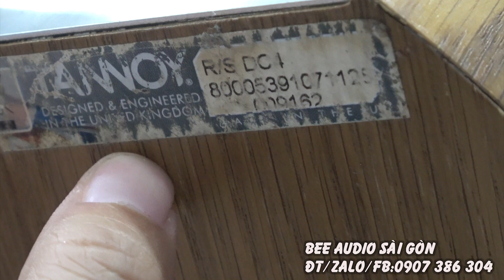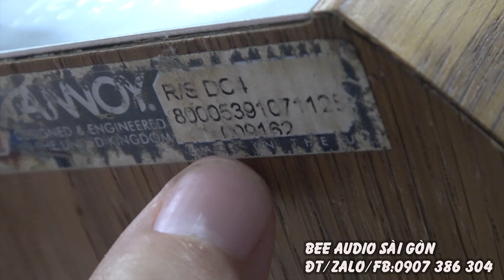loa đồng trục hiếm Tannoy Revolution Signature DC 4 bản chữ ký,rẻ bất ngờ